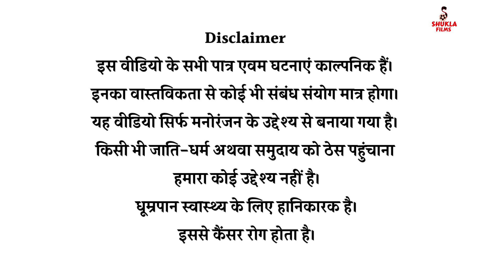Kishori Dhelai Kallu 10 लाख का कोहड़ा